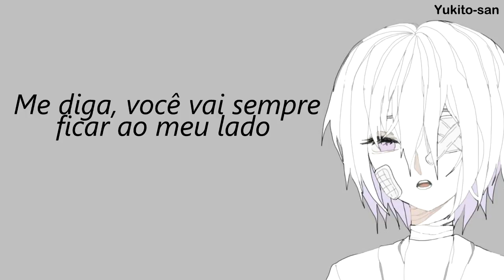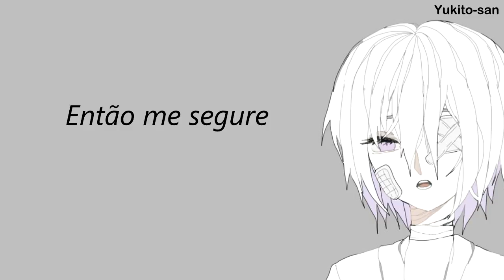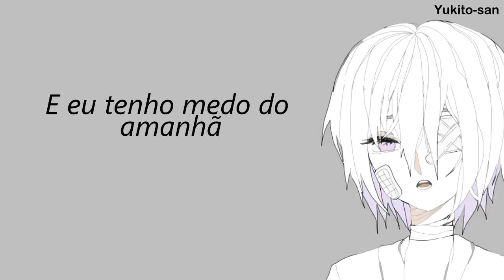Dragonland - Too Late for Sorrow [Legendado PT BR]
S U P O R T
Follow Dragonland:

Lyrics:
Show me, will you lead the way
to a place where I won't feel this pain
tell me, you will always be by my side
and wait for this final moment

Close your eyes and hear my whisper
longing for a sign
cause I lived my life

I lived my life, lost all of my hope
and I'm fearing tomorrow
where will I be
trying to see
but it's too late
so now I know that I'm alone
and it's too late for sorrow

Trust me, this is my advice
don't look back in time
and try to realize
So hold me
and I will always be by your side
and wait for that final moment

I close my eyes and hear your whisper
calling for a sign